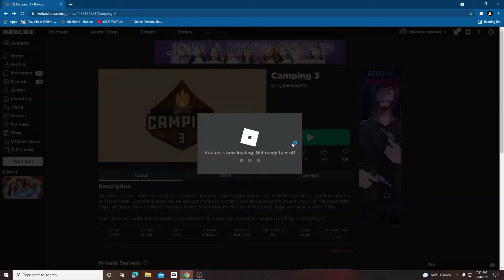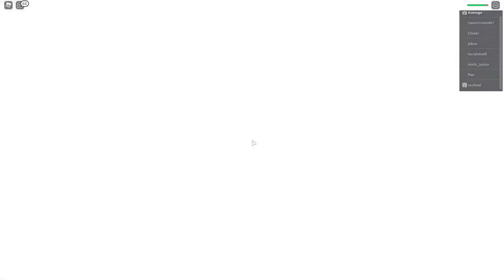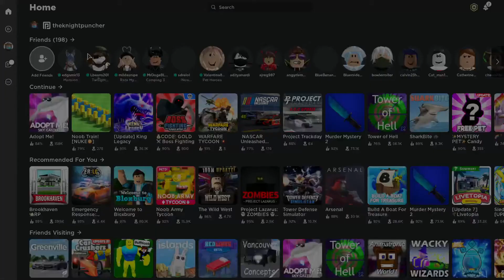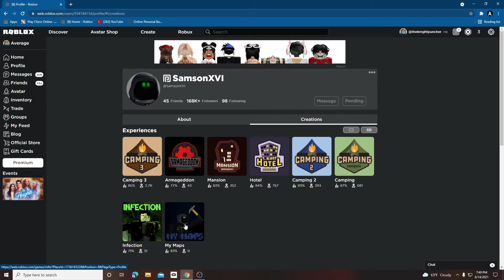THE RAT IS EVIL in ROBLOX CAMPING 3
Woah did not expect this expierence